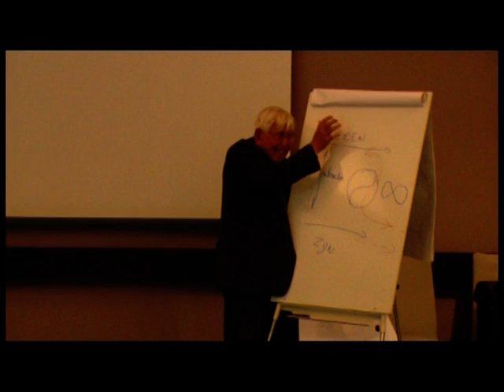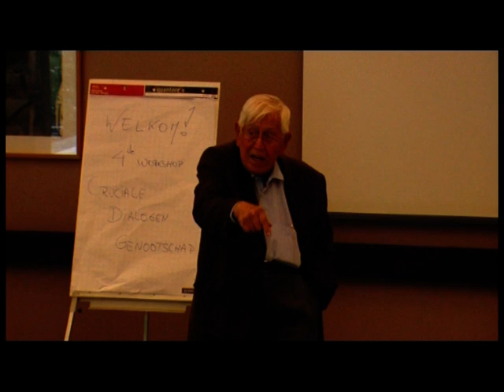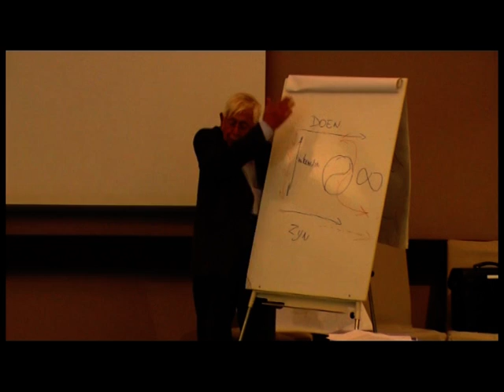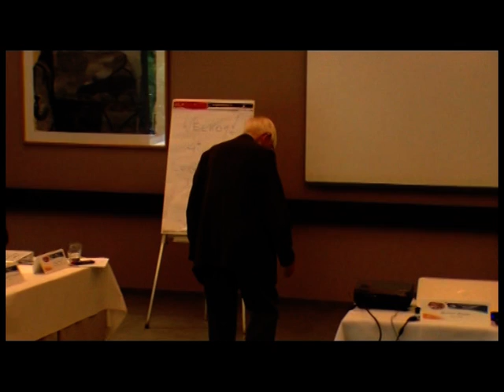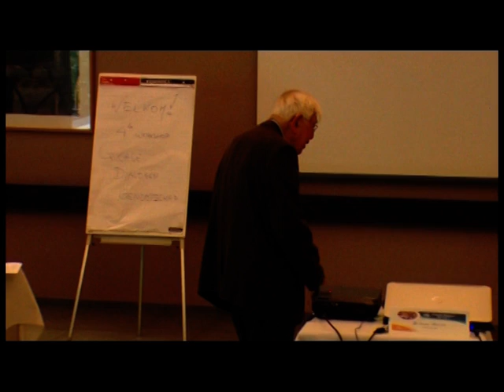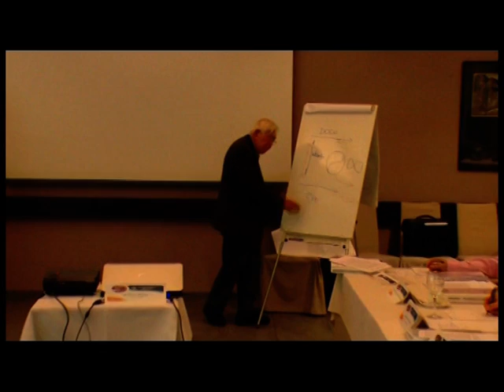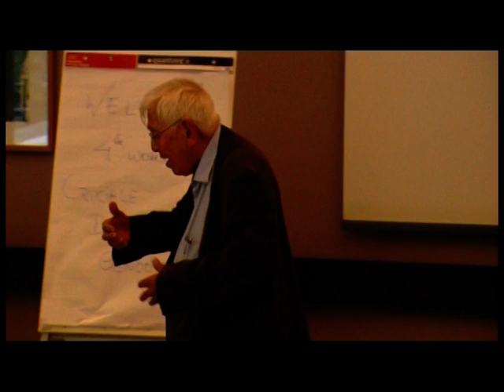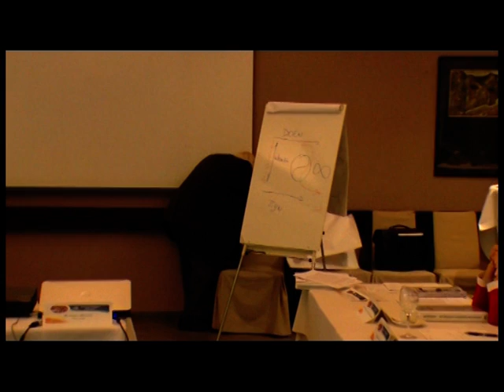Lezing Paul de Blot SJ - De zin van de stiltetaal - Deel 3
Dit is het derde deel van de lezing die Paul de Chauvigny de Blot gaf tijdens een bijeenkomst van het Cruciale Dialogen Genootschap op 7 juni 2012. Paul had in z'n eentje de trein van Amsterdam naar Brussel genomen, in Mechelen overgestapt op een trein naar Gent en dan met de taxi naar Lembeke. HIj kwam keurig op tijd om de leden van het Genootschap te begroeten, met hen te lunchen om hen vervolgens te vergasten om een diepgaande lezing, waar nu nog binnen het Genootschap druk wordt over nagekaart.. De workshops kaderen in het wordingsproces van het boek 'Cruciale Dialogen' van ir. Johan Roels (Garant ISBN: 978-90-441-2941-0)